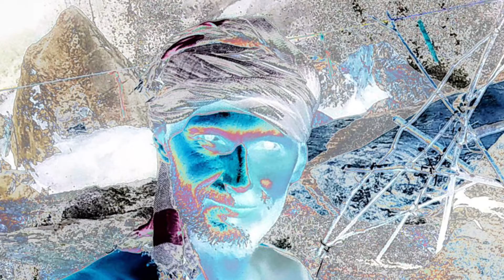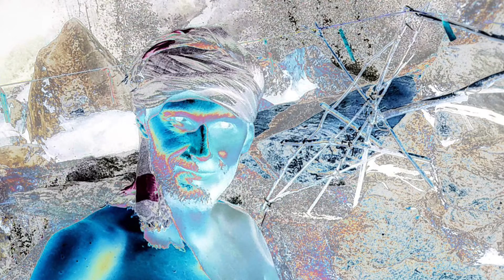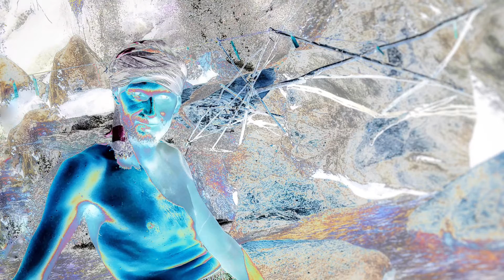Santa Ayahuasca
An Ikarosong by Dionicio an Ayahuascero from Sol Naciente.